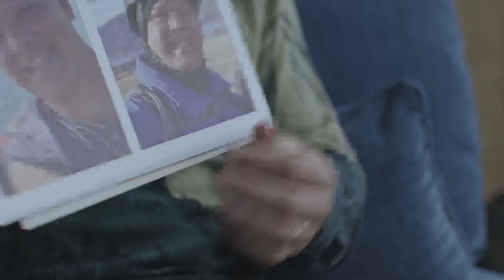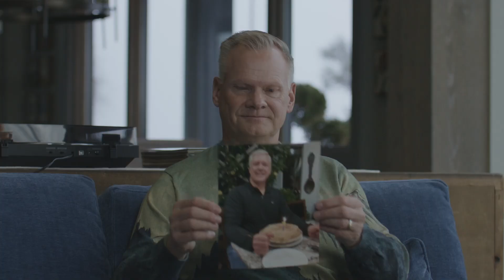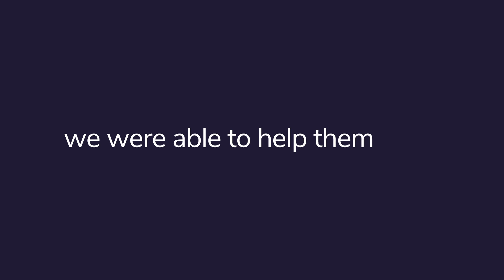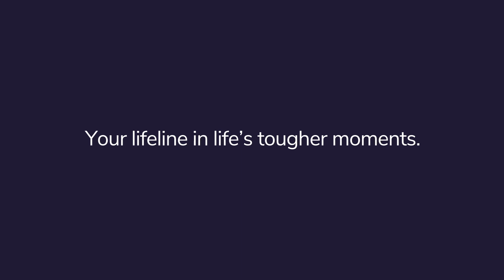Legacy of Care: The Story of Joseph Csakany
Lifelines of Advice is the story of Joseph Csakany, our dear friend and an Associate with Gibbings & Associates until his unexpected passing in 2022. As Joseph's IG Advisor, Rod's strategic financial planning was instrumental in allowing Joseph and his wife, Coleen, to retire sooner than they thought possible. Joseph had the freedom to choose to continue working as part of the Gibbings & Associates team, Joseph's legacy is his family and friends, and decades of work  helping clients protect their families and legacies. We miss you Joseph.

Gibbings & Associates at IG Private Wealth Management
Investors Group Financial Services Inc.
Published by Rod Gibbings, Senior Executive Consultant as a general source of information only.  Not intended as a solicitation to buy or sell specific investments, or to provide tax, legal or investment advice. Seek advice on your specific circumstances from an CERTIFIED FINANCIAL PLANNER® (CFP) professional.